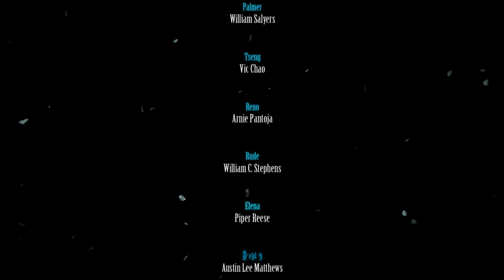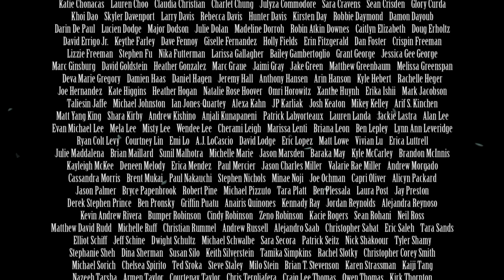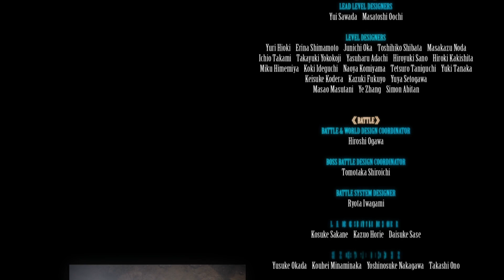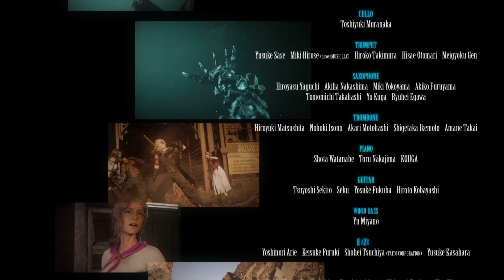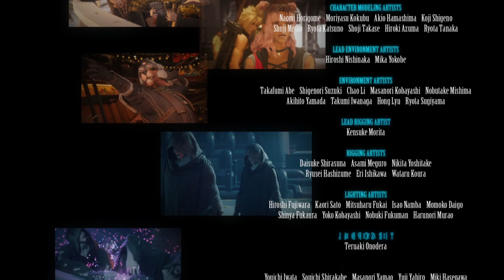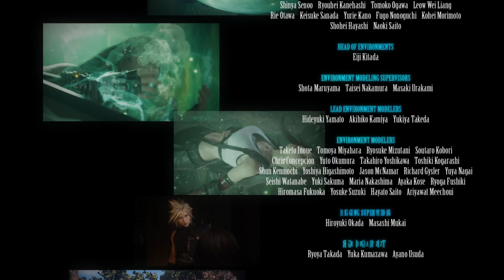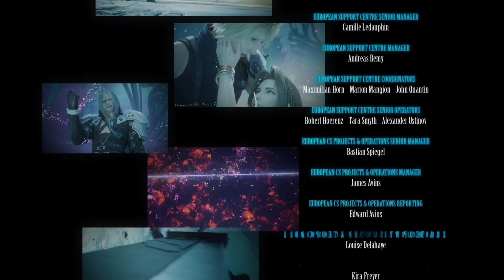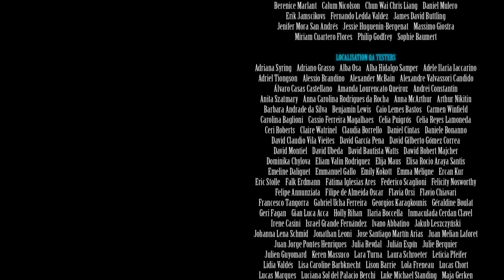Let's Play Final Fantasy 7 Rebirth | Journeys End | Episode 80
Hey everyone, it's finally arrived!!!

Final Fantasy VII Rebirth continues the story set up by REMAKE and it's pretty incredible let me tell you.

join me in venturing throughout the open plains of Gaia and chase down. Sephiroth !